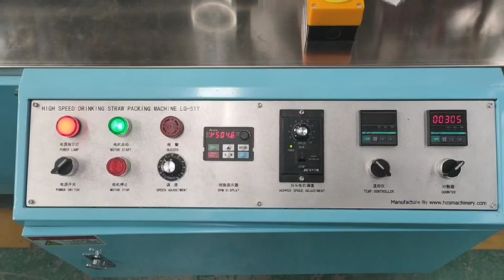Single straw packing machine 5.3MMX280MM